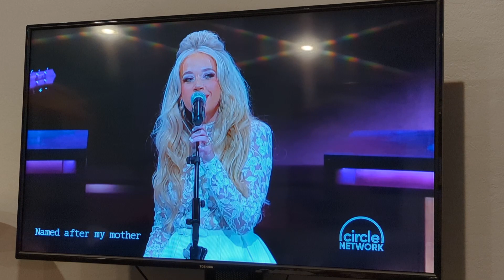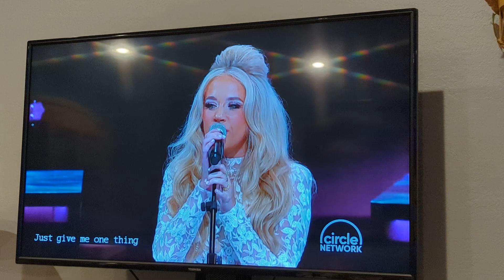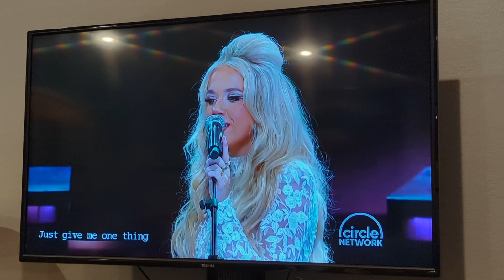Grand Ole Oprey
Two county music celebrities perform on stage.